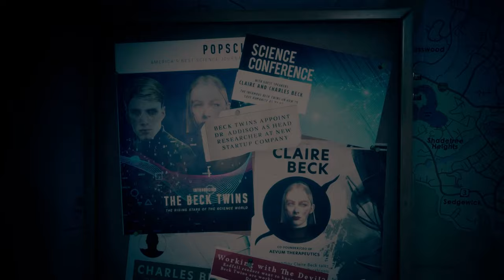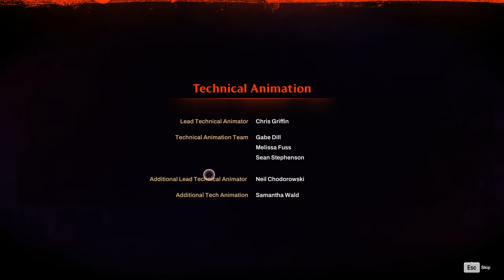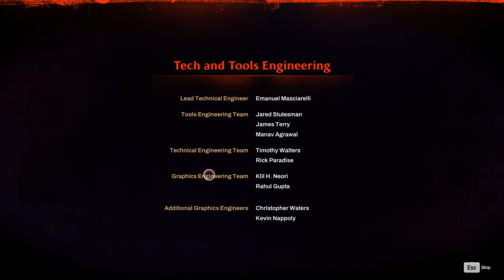Let's Play Final Part 24- Redfall The Black Sun